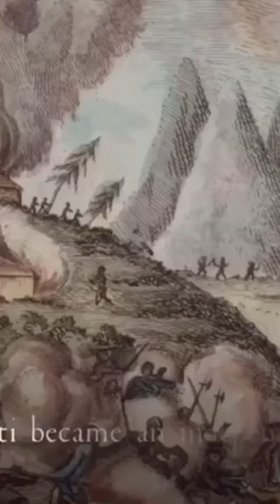Liberia is the home of the Free not USA